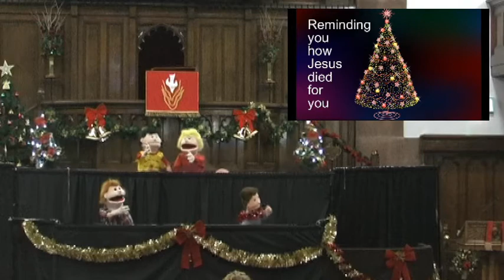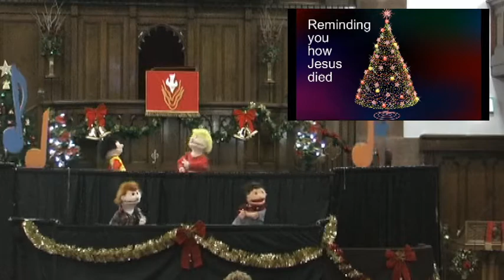Saved The World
The Clincarthill Church Puppets perform 'Saved the World' at their Christmas Concert 2013.